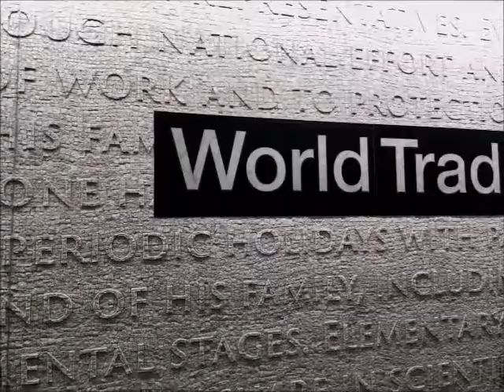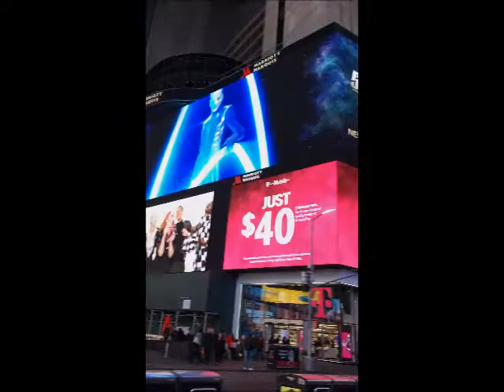Smile Again (New York)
Smile Again - Written by Jeremy Martin
Sorry about the video quality - all I had was my iphone. I was lucky to have Ivan show me around New York.